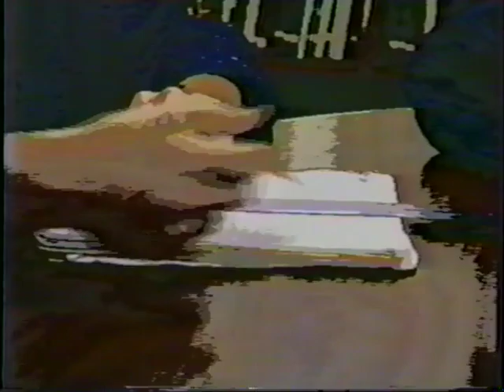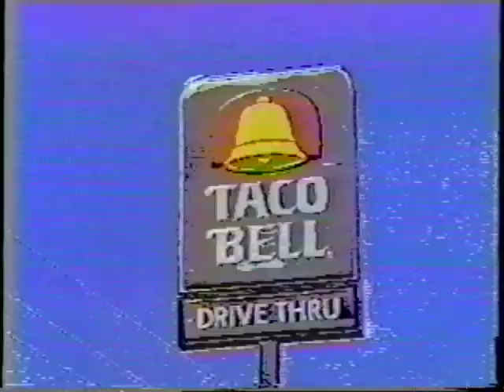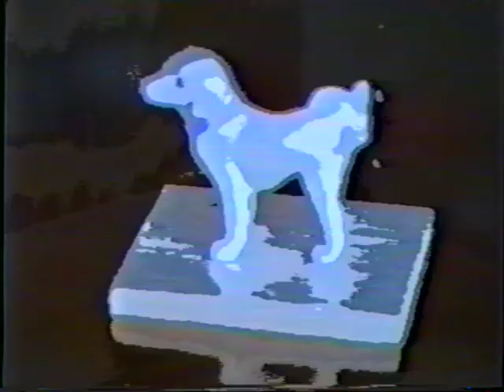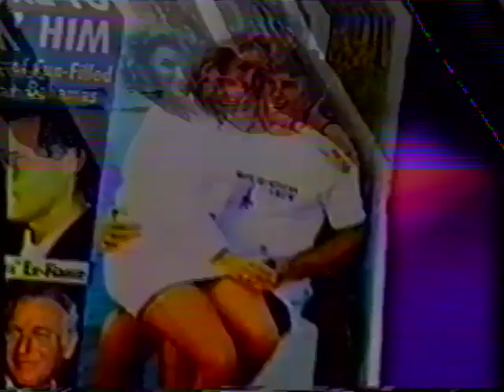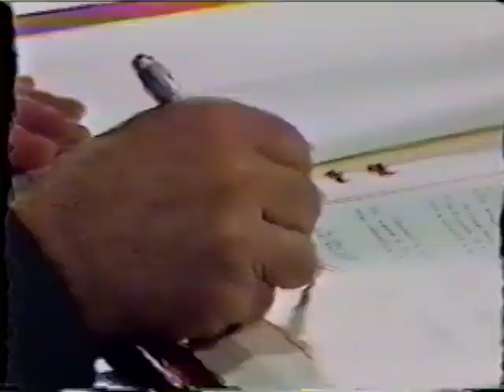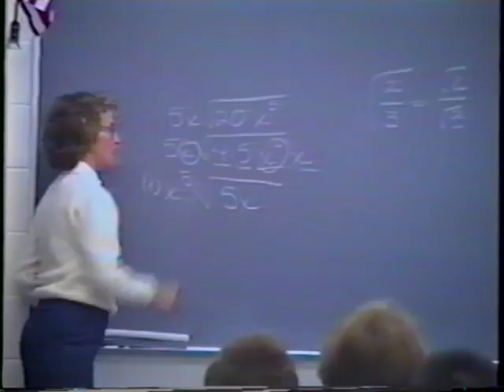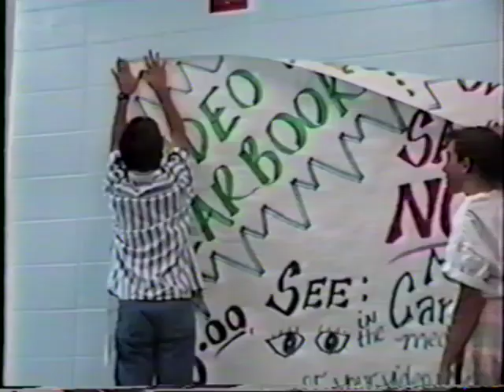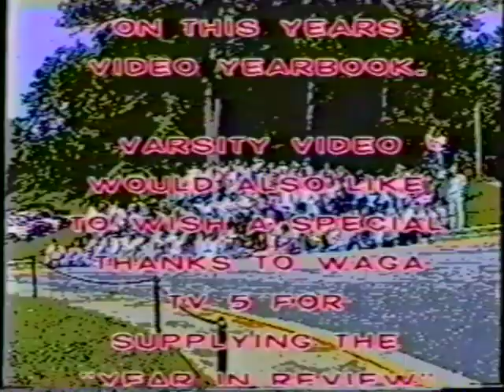1987-88 Pope High School Video Yearbook